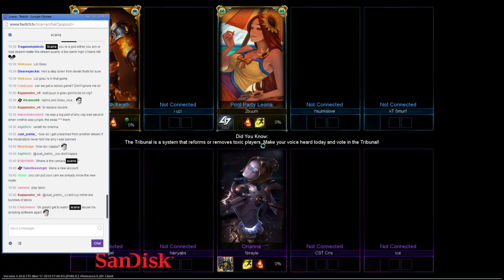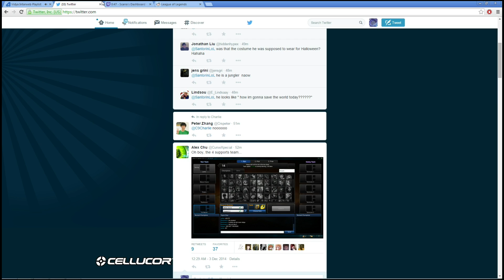Scarra playing xerath mid preseason 5